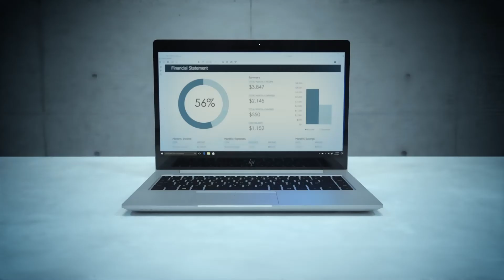HP Elite Security Solutions: Identity & Data Vigilance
Our latest solutions are enforced by the hardware, making them stronger; securing the foundation of your PC protecting your device, identity, and data.